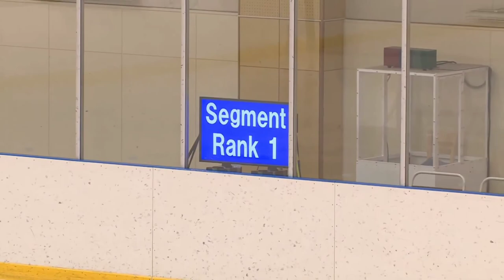吉岡詩果(Shiika YOSHIOKA) SP インターハイ2020 フィギュアスケート競技 女子予選C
インターハイ フィギュアスケート競技
吉岡詩果(Shiika YOSHIOKA)
SP:私だけのために(I belong to me)
SP 64.02 1位